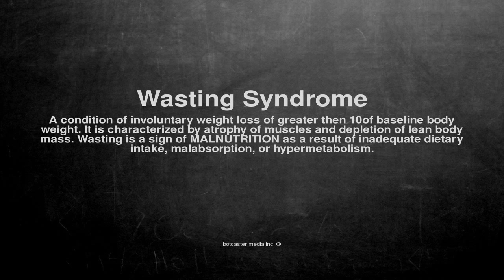Medical vocabulary: What does Wasting Syndrome mean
What does Wasting Syndrome mean in English?